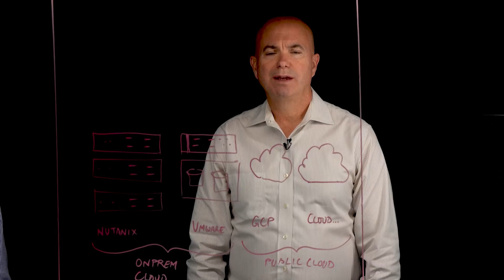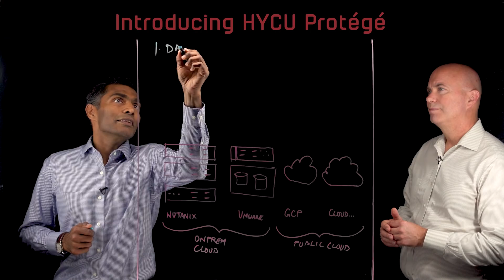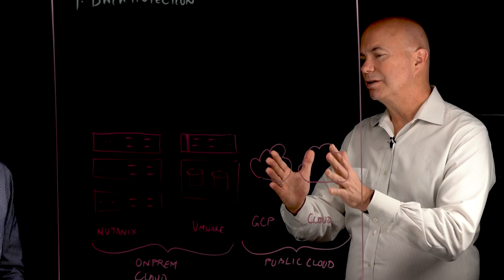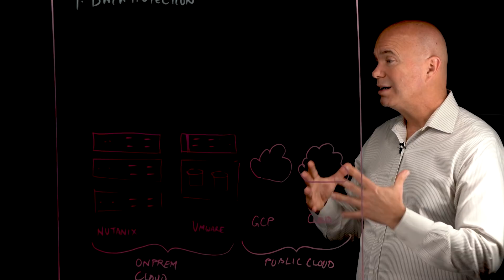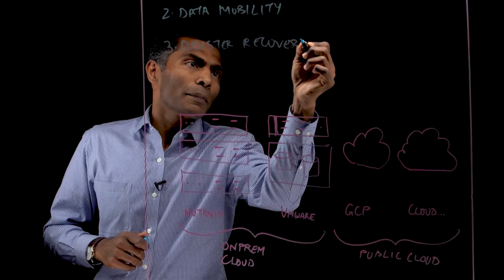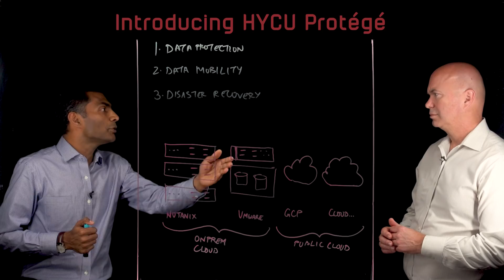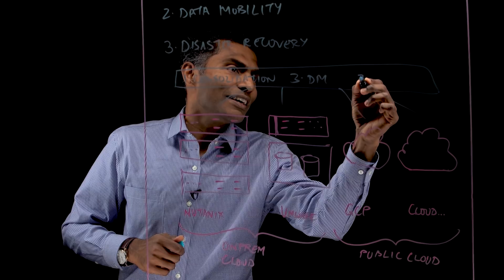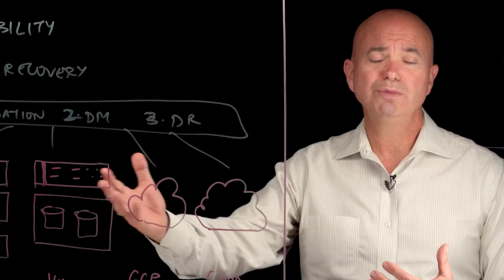Data Protection and Mobility for HCI and the Public Cloud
Organizations are evolving their data centers to be more cloud-like. A significant component of these initiatives is to invest in hyper-converged infrastructures (HCI). Organizations are implementing HCI at multiple locations and, at the same time, are moving some workloads to the public cloud. The result is a highly distributed IT infrastructure, which makes the data protection process more challenging than ever. Distributed data centers also increase the importance of being able to move data between the various points of distribution.

In this LightBoard video, Subbiah Sundaram, VP of Products at HYCU joins George Crump, Lead Analyst at Storage Switzerland, to discuss how to address the new requirements of cloud-ready data protection and mobility.